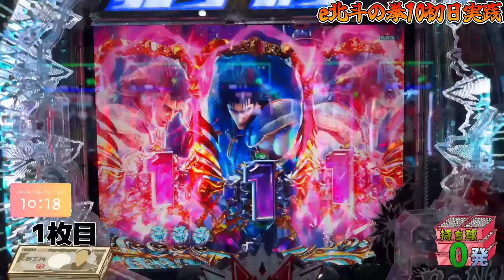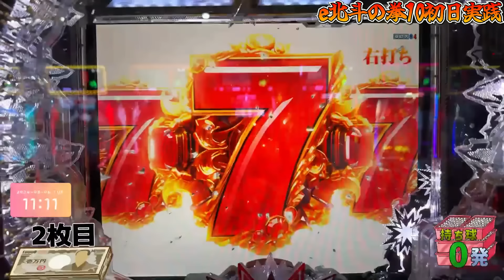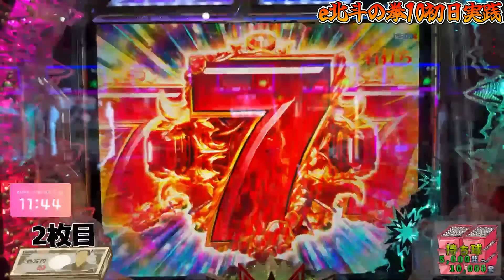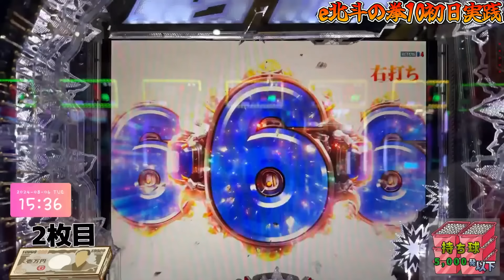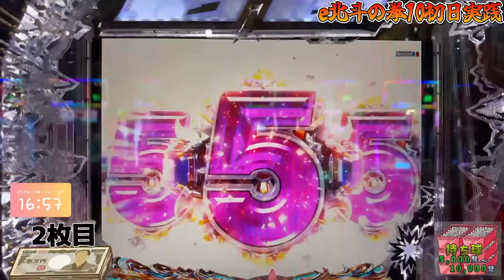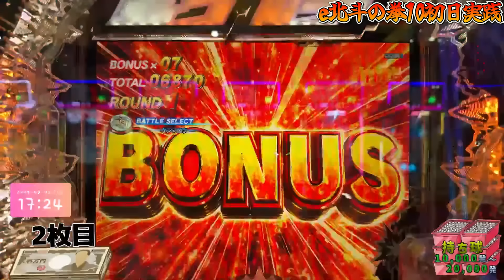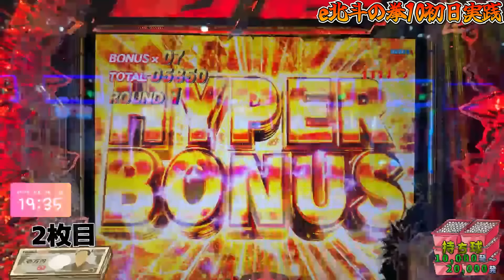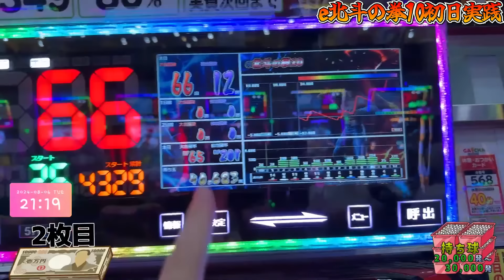新台北斗と10時間の激闘の果てに完全攻略するむるおかくん【e北斗の拳10】